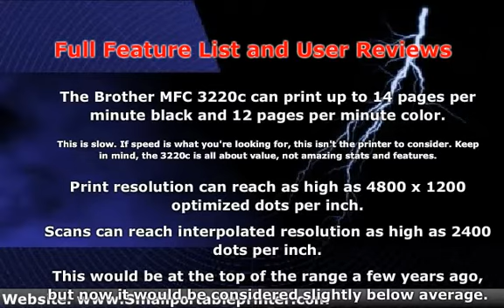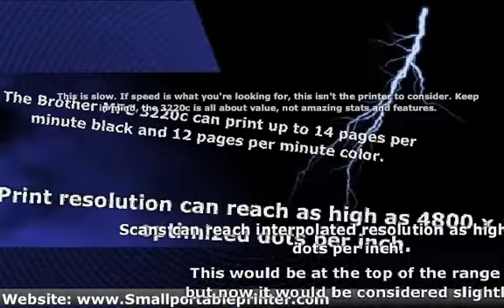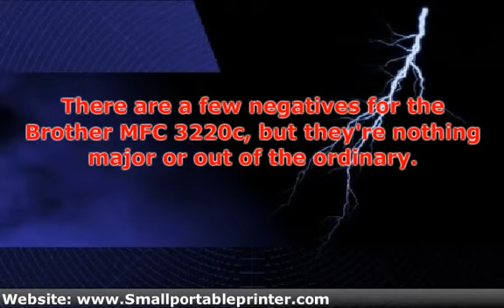Brother MFC 3220 C -- Small Office Fax